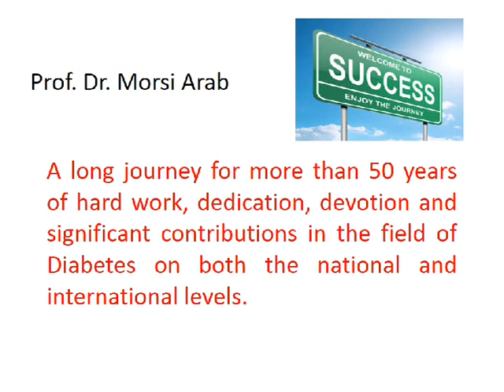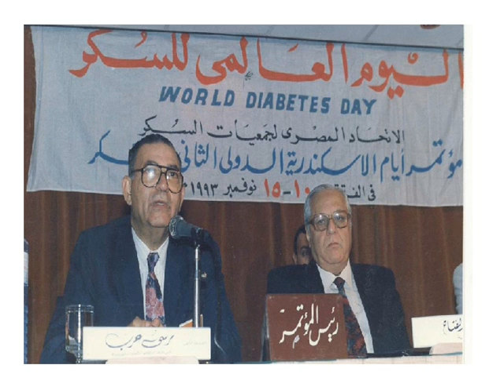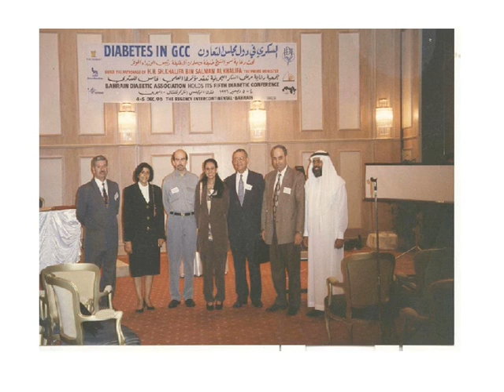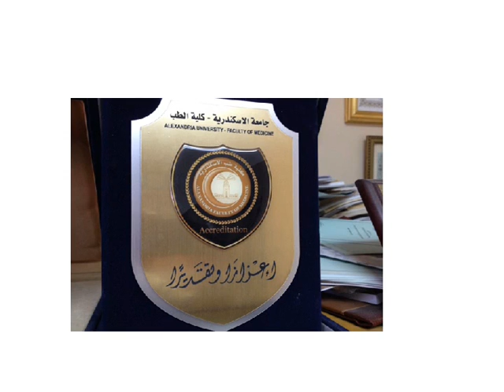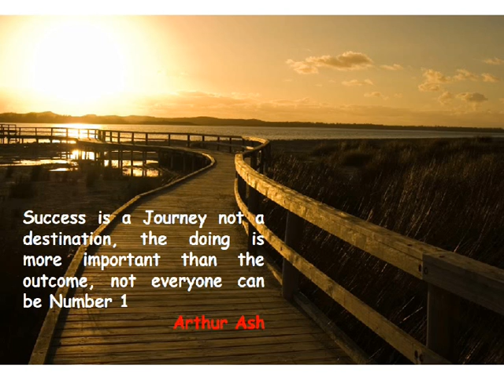UEDA Videos - Prof. Morsi Arab Recognition Luxor 2014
Prof. Morsi Arab Recognition Luxor 2014